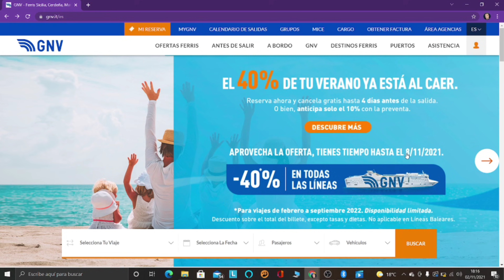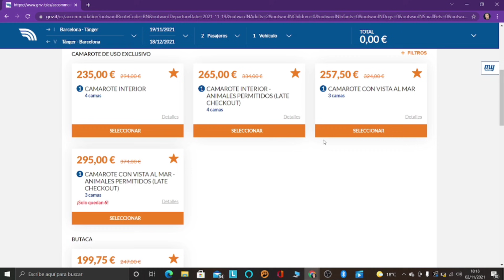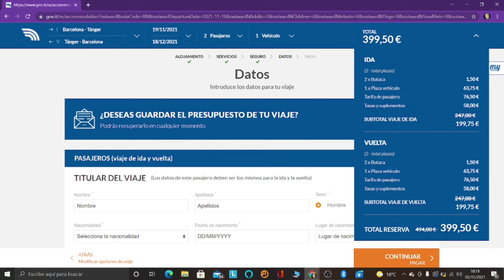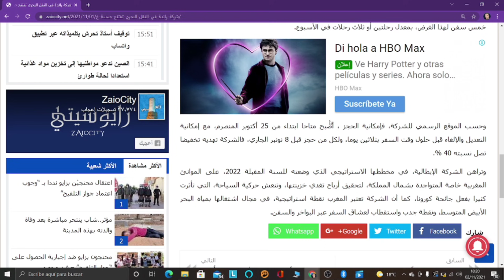هم للجالية...فتح خمسة خطوط بحرية جديدة نحو 🇲🇦حجز قبل 08/11/2021 تستفيد من تخفيض 40٪ (Gnv)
أفادت تقارير صحافية أوروبية اليوم الثلاثاء، أن الشركة الإيطالية للنقل البحري (GNV) بصدد توسيع شبكة خطوطها البحرية مع المغرب، وذلك من خلال إضافة رحلات بحرية عبر 5 خطوط تربط المغرب مع ثلاث دول أوروبية.